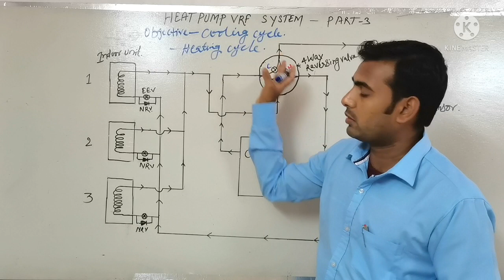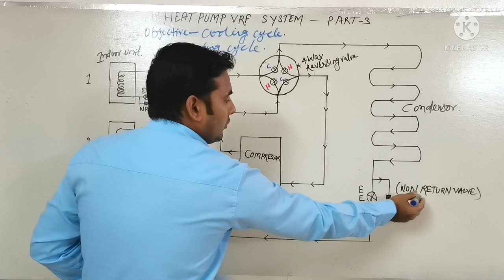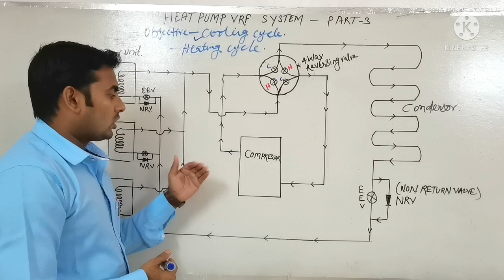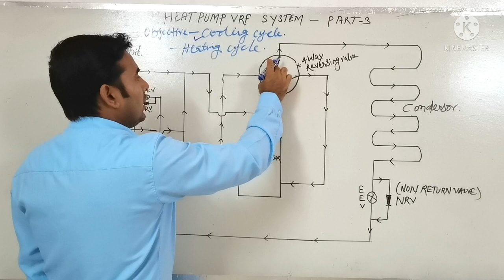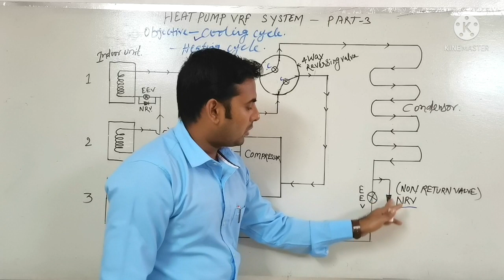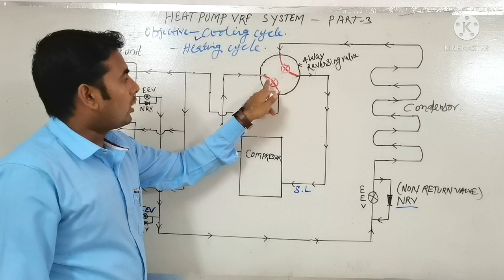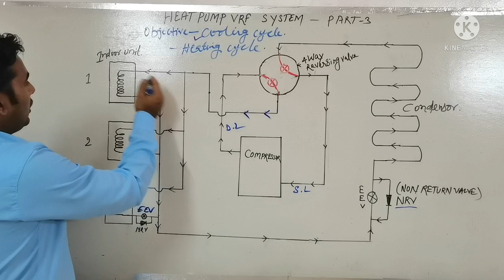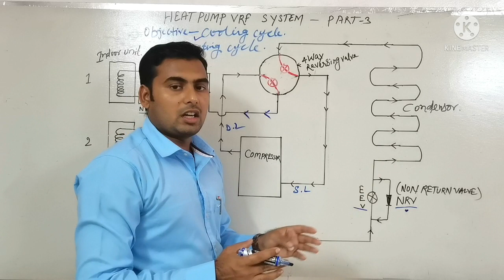Heat Pump Vrf /Vrv System In Hindi Part-3